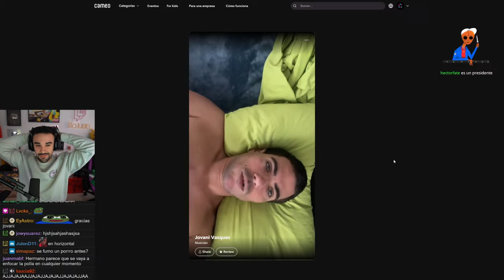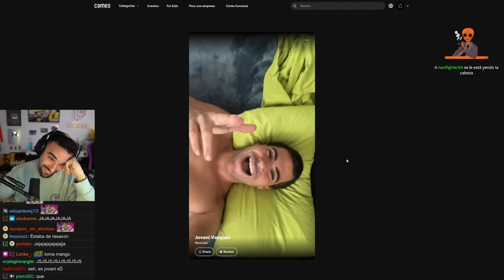ILLOJUAN REACCIONA A JOVANI VAZQUEZ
clips diarios de illojuan.Se agradece un like un un comentario